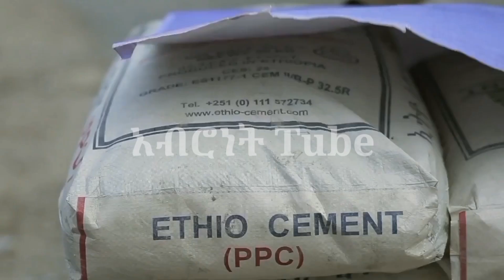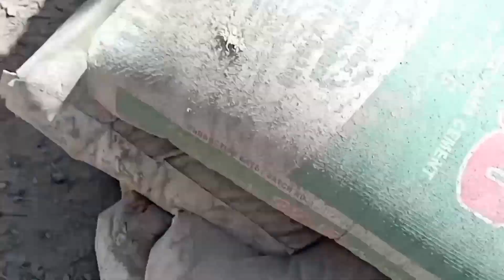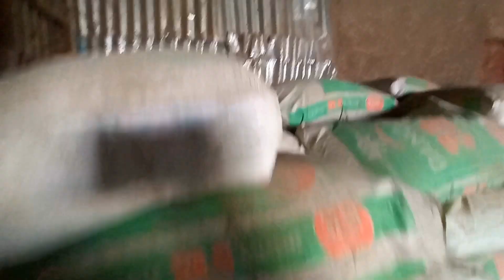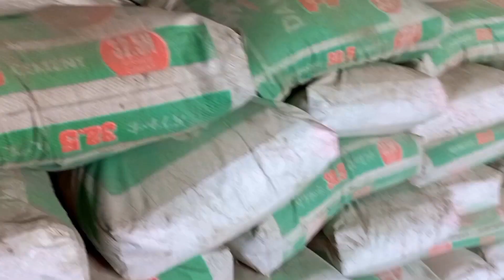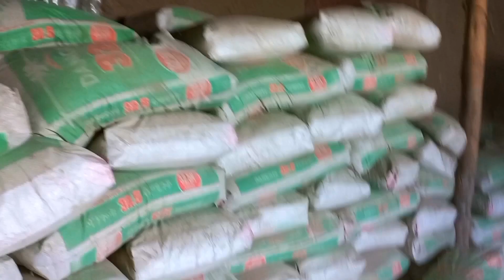ሰበር ዜና የሲሚንቶ አቅርቦት በአሁን ሰአት አዲስ መረጃ ስለ ሲሚንቶ | breaking news cement price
E-commerce_Amazon_dhopi
ፈታ ደይሊ.